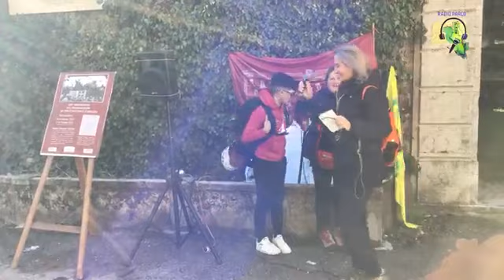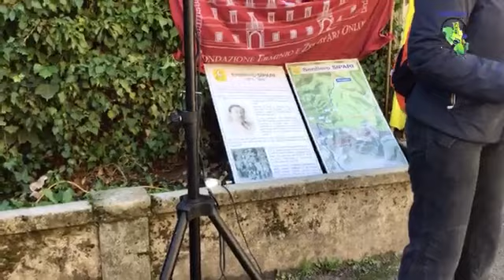Escursione Sentiero Sipari '22, con CAI Vallelonga Coppo dell’Orso e CAI Gallinaro - da Pescasseroli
Partenza dell'escursione sul "Sentiero Sipari", V edizione, da Palazzo Sipari di Pescasseroli (AQ), per incontrare a Monte Tranquillo i camminatori in escursione da Alvito, versante laziale del Parco.
Il Sentiero è intitolato ad Erminio Sipari, principale artefice della nascita del Parco Nazionale d'Abruzzo, inaugurato nel 1922, ed è un'iniziativa voluta da Proloco Pescasseroli, CAI Vallelonga Coppo dell'Orso, in collaborazione con Fondazione Erminio e Zel Sipari onlus, Parco Nazionale d'Abruzzo, Lazio e Molise, Comune di Pescasseroli, Comune di Alvito, ed altri partners.